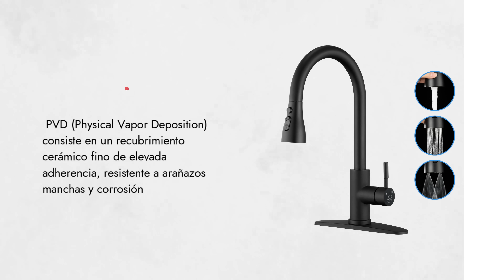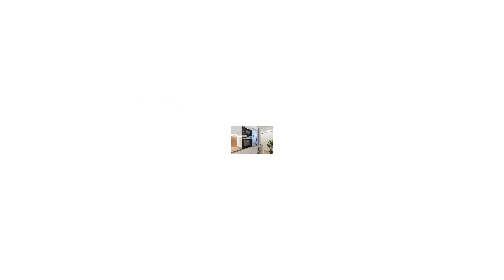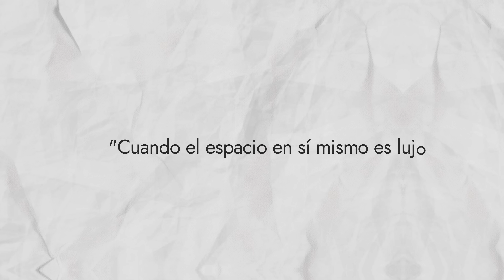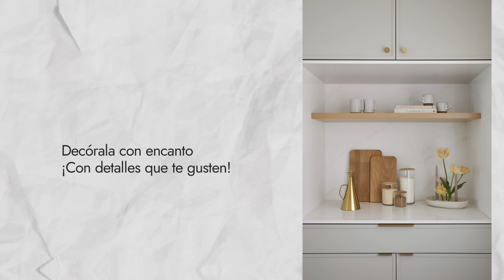10 COSAS que hacen tu COCINA DE LUJO sin COMPLICACIONES / INTERIORISMO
Hola hoy les enseño como tener una cocina elegante de verdad sin complicaciones, 10 cosas para que tu cocina sea de LUJO!
10 COSAS que hacen tu COCINA DE LUJO sin COMPLICACIONES / INTERIORISMO